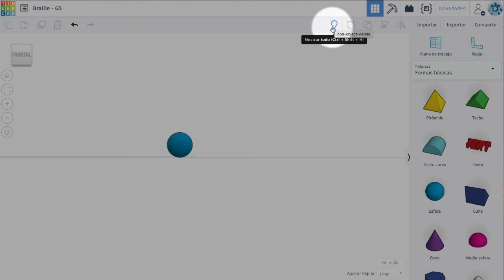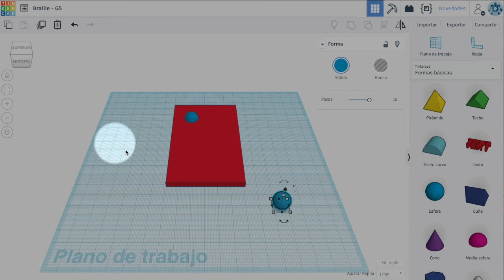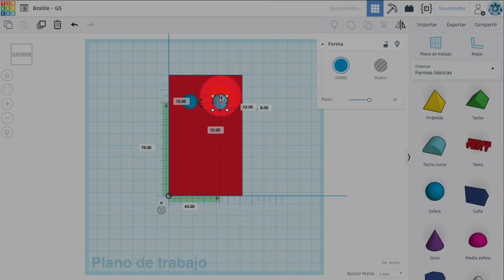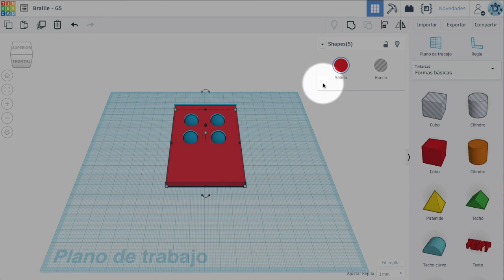Braille G - Tinkercad 5